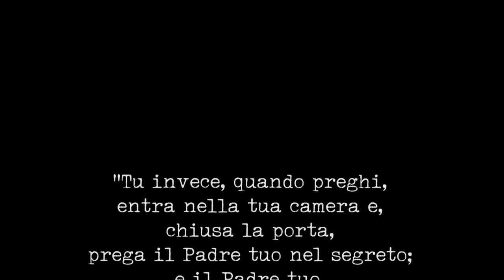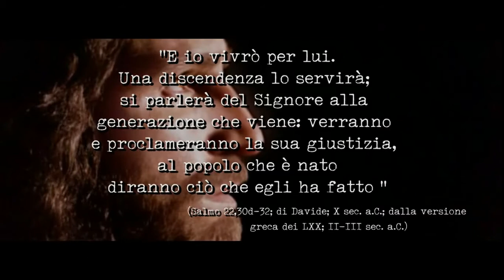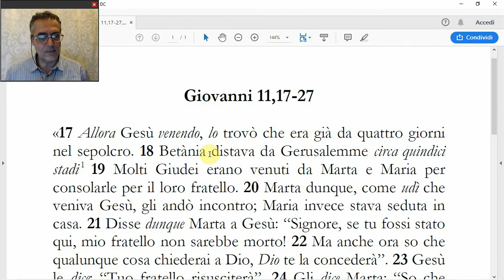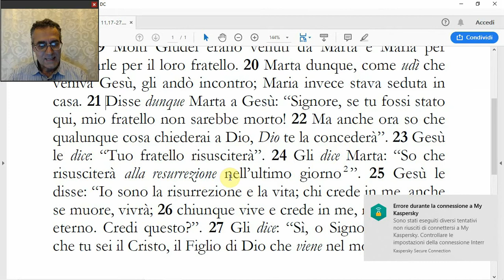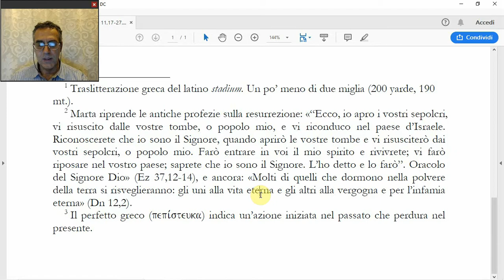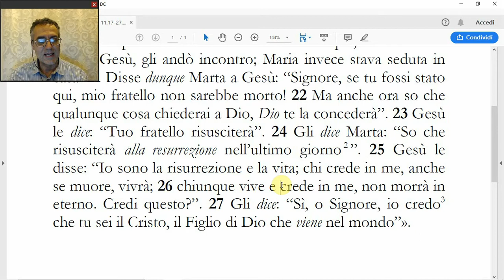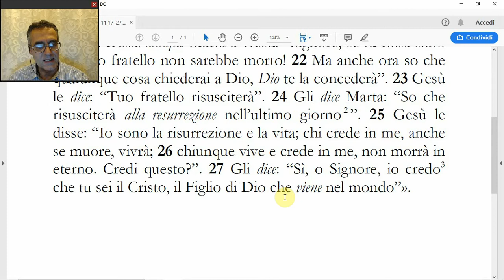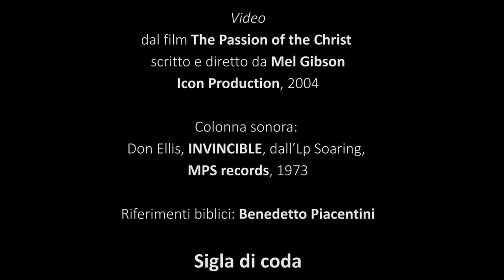(Gv 11,17-27) La resurrezione di Lazzaro; parte II, di Benedetto Piacentini